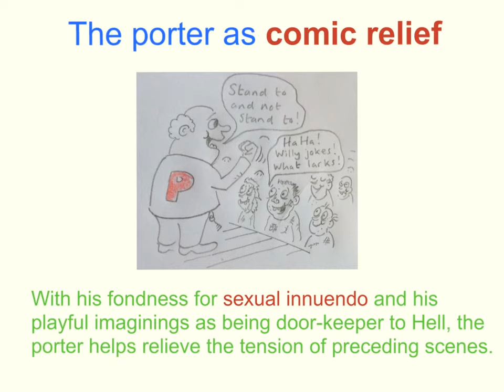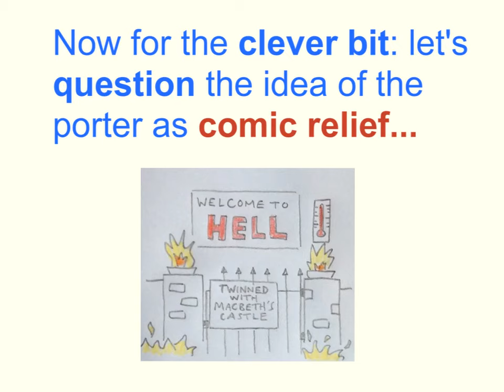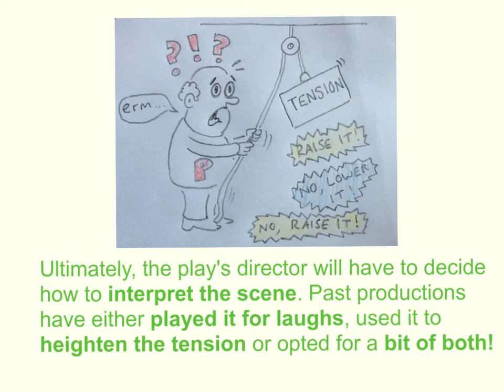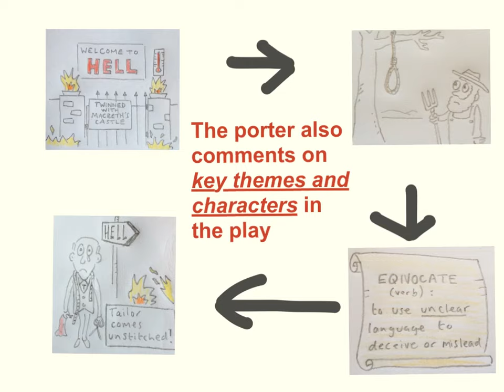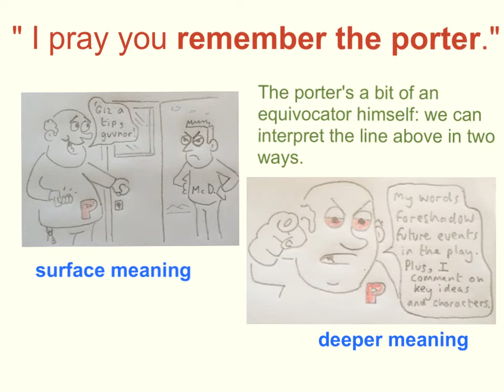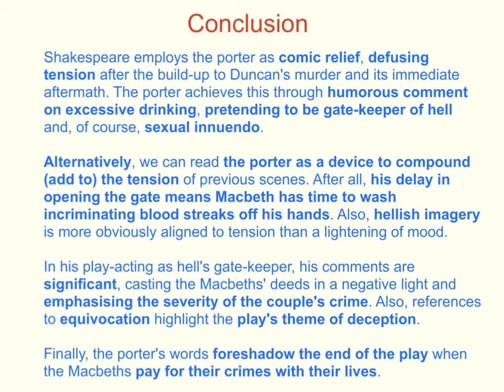'Macbeth' Analysis: the Porter Scene (Act 2 scene 3)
Revision just got a whole lot simpler! Buy my excellent collection of Level 8-9 GCSE exam essays on 'Macbeth.'

Buy my wee and wonderful guide to descriptive writing on Kindle. Polished prose, dirt cheap!

A grubby, hungover pervert or a character revealing deep insight into the play's characters and themes? Either way, the porter is a spellbinding character whose appearance in Act 2 scene 3 has huge impact on the tension in Shakespeare's 'Macbeth'! Well worth a bit of Mr Taylor's gold-standard analysis!